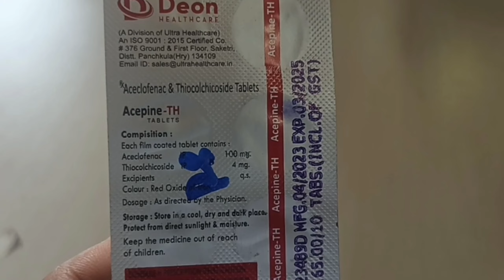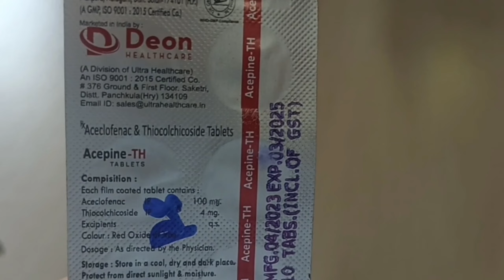acepine th tablet uses in hindi acepine th tablets price dose side effects review